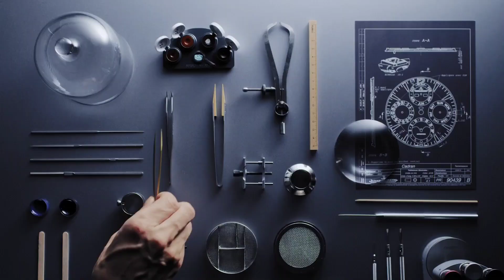Jaeger LeCoultre POLARISPERPETUAL CALENDAR